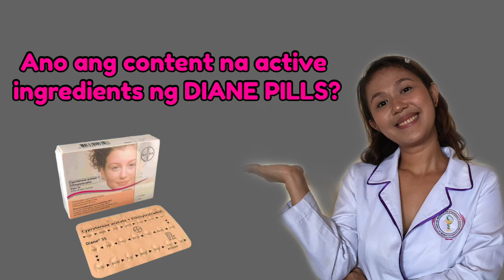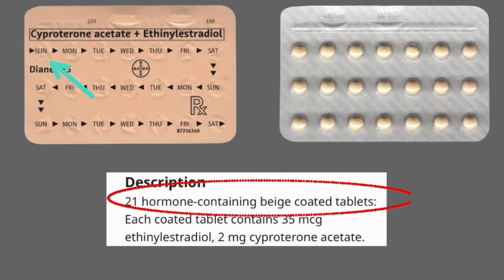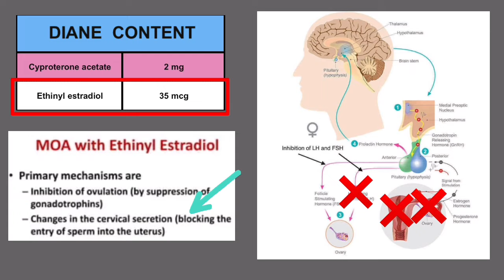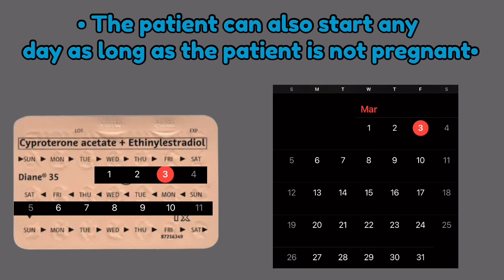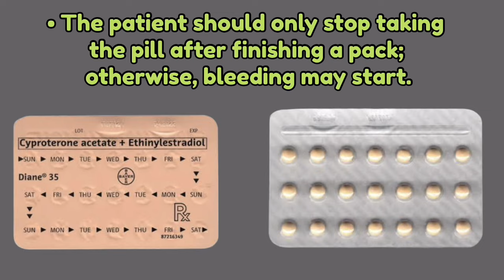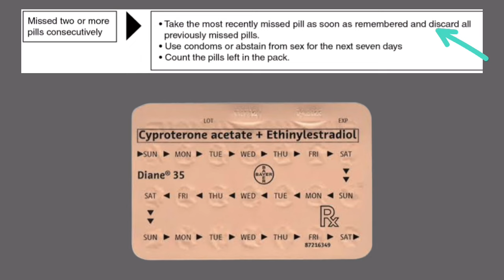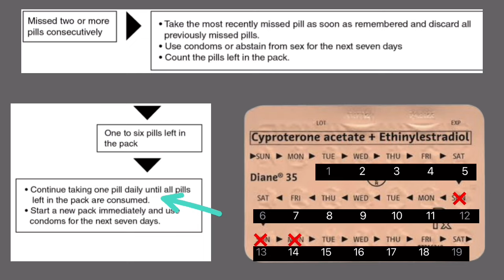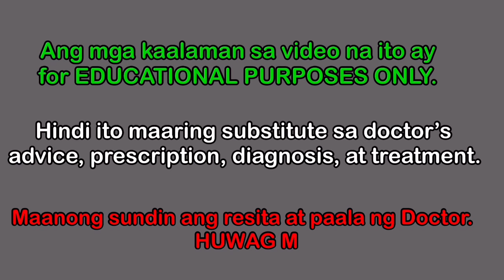DIANE PILLS SIDE EFFECT FOR FEMALE | DIANE 35 Pills Review | DIANE PILLS before and after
PILLS NA NAKAKAGANDA NG KUTIS
PILLS NA NAKAKALAKI NG DIBDIB
PILLS NA NAKAKAPUTI

DIANE 35PILLS REVIEW
•Cyproterone acetate - 2mg
•Ethinylestradiol - 35 mcg

Ang video na ito ay tumatalakay sa tamang pag-inom ng Diane Pills. Ito ay sumasagot sa mga katanungang:
1. Ano ang content na active ingredients ng Diane 35 Pills.
2. Ano ang epekto ng Diane Pills sa ktawan?
3. Paano ang tamang pag-inom ng Diane Pills?

Sana po makatulong.

Nagmamahal,
Shevy